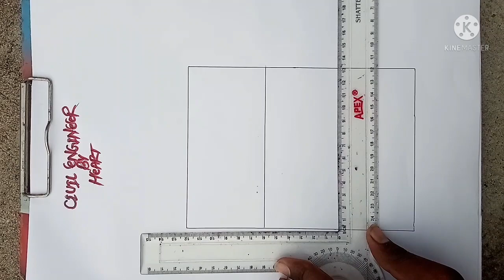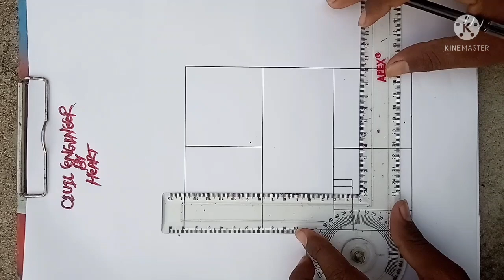20×30 House plan!! 600 sqft house design!!20×30 house design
20×30 house plan
600 sqft house design
20×30 house design
#20×30house

इस विडियो में मैंने एक पूरब मुखी घर
का नक्शा आपके साथ शयर किया है

अगर आप ये घर का नक्शा अच्छा लगे
तो please

And
Guy,
If you guys have not followed me
तो follow करो भाई साहब